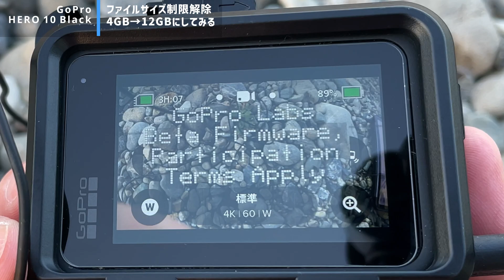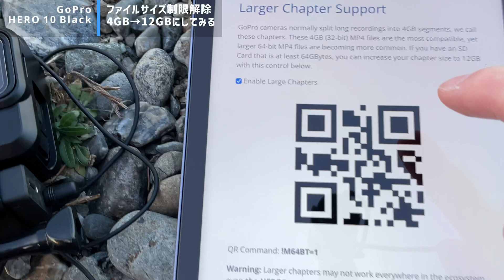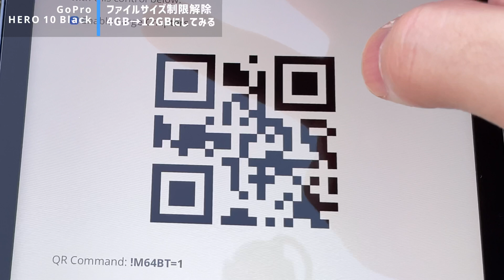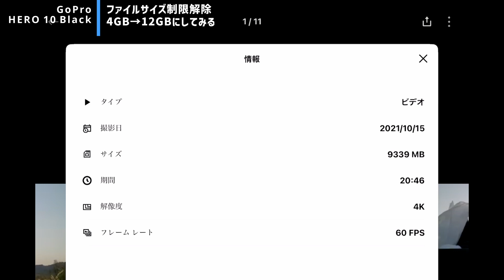GoPro HERO 10のファイルサイズを4GB→12GBにしてみる！GoPro Labsでできること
GoProラボで公開されているファームウェアをインストールすると、GoPro　HEROで実験的な機能が使えるようになる。その中で唯一実用的だと思われるファイルサイズ制限の緩和機能を試してみた。

通常、GoPro HEROのファイルサイズは4GBまでとなっていて、長時間の撮影だとぶつ切りファイルがいくつも作られる。ファイル名がシンプルな連番ではなく、ややわかりづらい連番になっているので慣れるまで扱いが難しい。ファイルサイズの制限を12GBまでに緩和すれば、生成されるmp4ファイルの数も少なくて管理がしやすくなるというわけ。

やり方はカスタムファームウェアを手動でインストールして、QRコードを読み取るだけ。
【実証テスト】GoProHERO10の暗所撮影 心霊トンネルで
HERO 10 Blackの水平維持モードはバイク動画で使えるか？